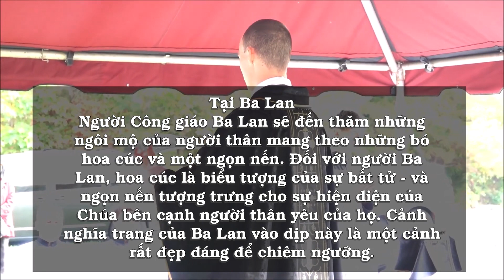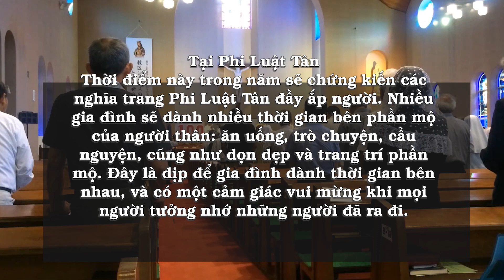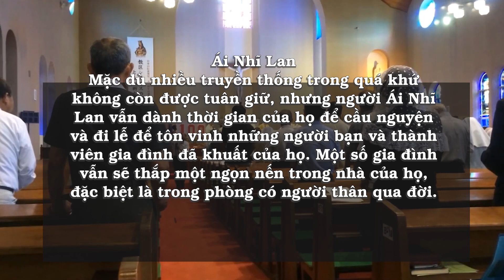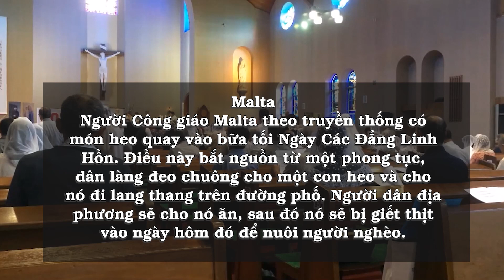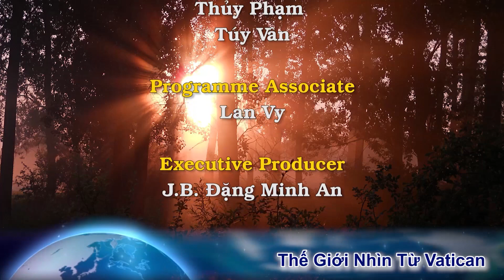4 tháng sau khi phẫu thuật đại tràng, ĐTC trở lại Bệnh viện Agostino Gemelli. Một GM quá sức lận đận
00:00:00 Đài Hiệu
00:00:22 Giới thiệu chương trình
00:00:39 Truyền thống trong tháng các linh hồn ở khắp nơi trên thế giới
00:04:56 Một Giám mục quá sức lận đậ
00:09:25 4 tháng sau khi phẫu thuật đại tràng, Đức Thánh Cha trở lại Bệnh viện Agostino Gemelli
00:22:47 Kết thúc
00:23:05 Closing Credits